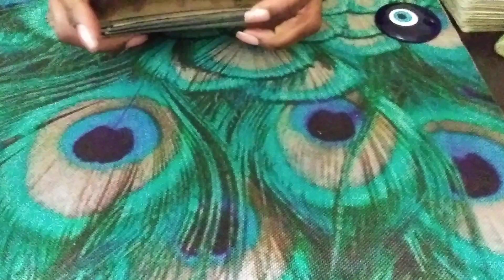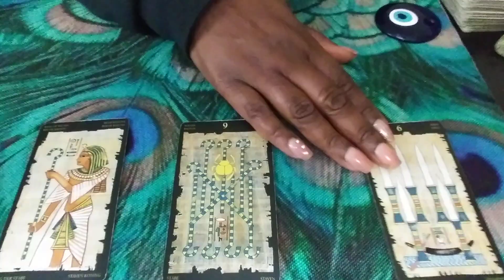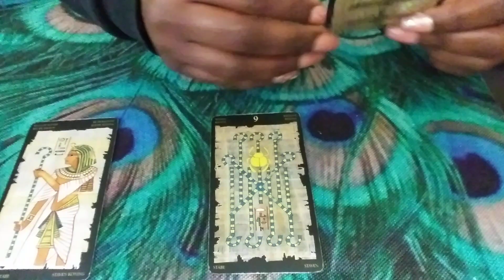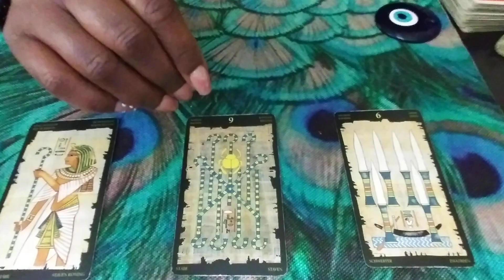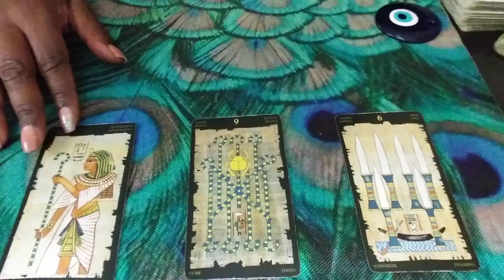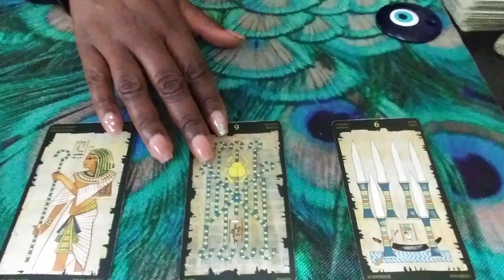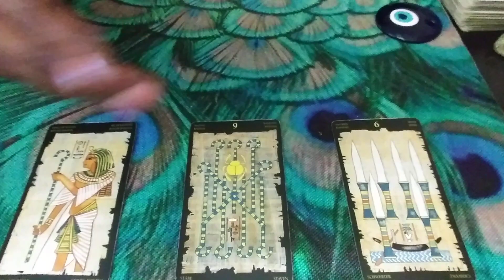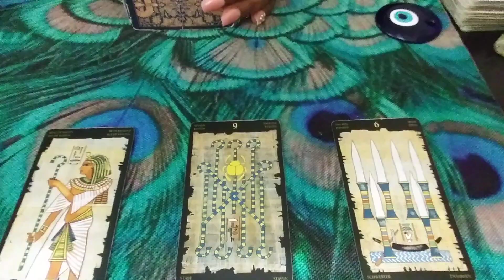CAPRICORN♑ SILENT ENEMIES🕵🏾‍♀️ MAR 2022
1) 1 Email Question $25
2) 30 Minute Reading $125 about you and your personal concerns. $150 asking about you and 1 other person.
3) How They Feel About You Spread $150 this can be about 1 family member, boss, lover, landlord, etc. $175 asking about you & two other people
4) Finding New Love Spread - $125 - This reading will provide guidance on how to find new love
5) North Node/South Node Reading $100 (without natal chart info) - Your soul's purpose in this life and how your past life can help you get there
5) If you want to discuss your recorded reading after you've seen it, the phone rates are as follows:

1*) Natal Chart Analysis &Tarot Reading- $200 -PULL CARDS FOR EACH HOUSE(AREA OF LIFE) AND COMPARE AGAINST CURRENT PLANETARY ALIGNMENTS
2*) Natal Chart Analysis -$200 and up - 3 areas of concern
3**)Career Analysis $100 - By using your birth chart, I can locate your natural gifts & talents so you make money in a career you're passionate about!
4***) Shadow Side Analysis - $150 - helps with healing and/or why you are stuck, addictions concerns, anger, guilt, depression, etc.
5***) North Node/South Node Analysis $150 - Your soul's purpose in this life and how your past life can help you get there
6*) 3 MONTH PERSONAL COACHING PACKAGE $350 INCLUDES: Natal Chart Analysis, (1) 30 MINUTE READING + (1) 30 MINUTE PHONE CONSULT PER MONTH FOR 3 MONTHS